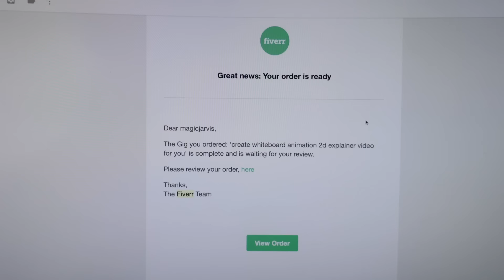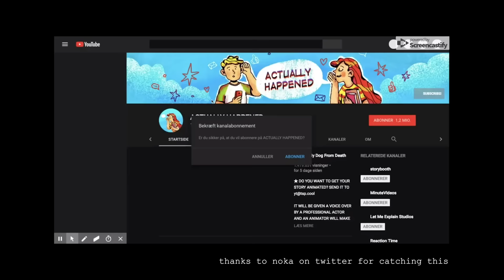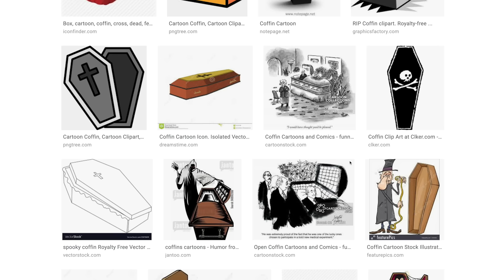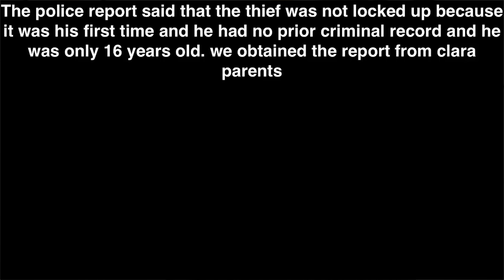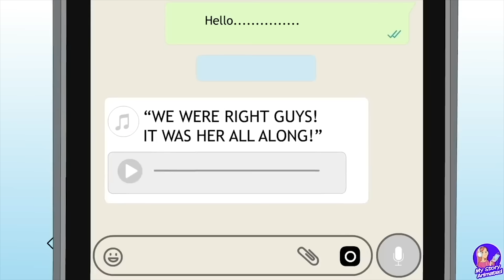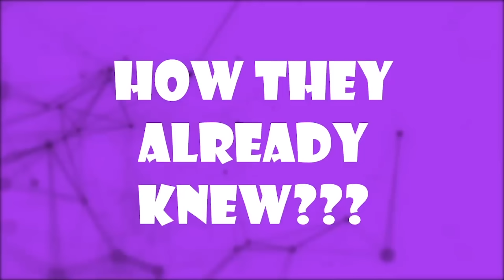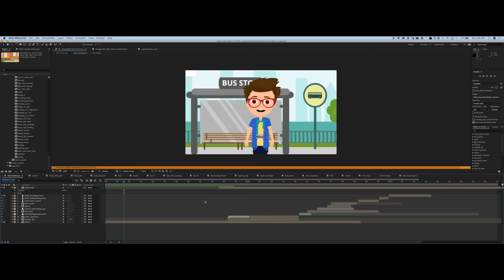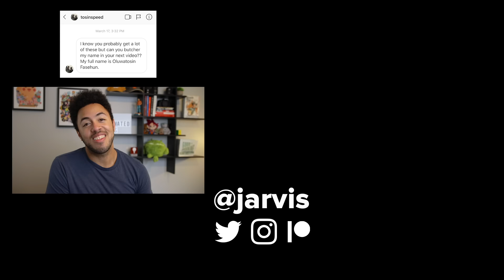The Worst Animated Stories On Youtube (My Story Animated)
I found some of the least relatable animated stories on youtube so here are those and also i made my own. oops!

(NEW) These Fake Animated Stories Have To Be Stopped

These channels all do this thing where they type out the script in the bio. so i'm gonna do that too.

hello and welcome back to old man shouting at cloud

i’m jarvis and today we're talking about my story animated

which is the latest in clickbait animation channels full of overdramatic and probably fake stories “submitted by kids”

they describe themselves as a digital platform that provides people to share their most interesting and life changing stories with the world.

and if that sounds a lot like ACTUALLY HAPPENED, another youtube channel that's been all over trending lately with exactly the same premise, that's because

it is.

they're completely indistinguishable

that’s part of the problem

and if you account for the fact that actually happened is a knock-off of storybooth, a legitimate channel that actually works with children

that would make my story animated a copy of a copy
and it’s not even a fun copy either like mewtwo or nsync, or like how i'm a copy of every commentary youtuber

it’s a bad copy with absurd clickbait and lazy production quality. which probably isn’t the fault of the people who actually animated the stories, but i’ll get to that later. it’s just clear that this is a clear money grab to me. we’re witnessing the birth of a content farm

they started in 3 months ago after my video on actually happened.. and since then they’ve grown from 0-500k subs with viral hits like

I was obsessed with our neighbors Ferrari so I stole it

I’m too pretty

I’m the richest girl in school and it’s embarassing

i first found out about this channel because of my subreddit after my video on actually happened and if you aren’t familiar with them. all you need to know is that they claim to animate the stories that kids send to them, but it’s more likely that they’re just.. wait for it.. making them up. or OR stealing them directly from reddit

now, i’m not trying to say that copying is inherently bad, like everyone is inspired by something, but my story animated is literally such a copy of actually happened that they even forgot to make their subscribe link on their about page not link to actually happened.

the main difference between the two is that my story animated has someone figured out how to invest even less in production quality which is actually quite impressive.

and unlike actually happened, which is run by our friends at 5-minute crafts,

my story animated is independent and is just run by an italian guy named domino who just loves cartoons and animates each video by hand with tender love and care.